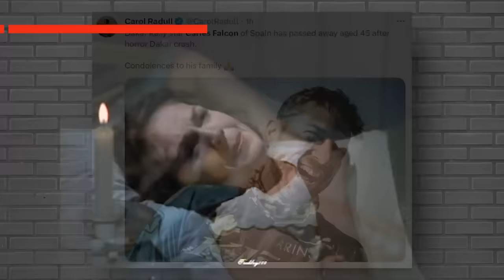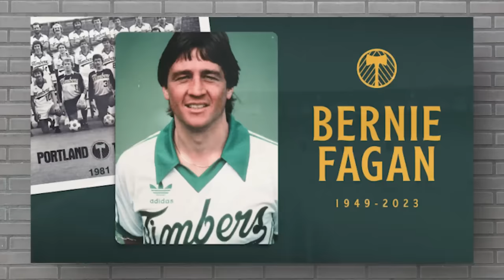8 Big STARS Who DIED TODAY & Recently | 15th January 2024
Kamar de los Reyes - Acting (known for roles in television, theater, and voice acting in video games)
Tom Smothers - Comedy, Acting, Music, and Political Activism (famous as part of the Smothers Brothers comedy duo)
Carles Falcón - Motorbike Riding (passionate about participating in events like the Dakar Rally)
Elisabeth Trissenaar - Acting (noted for her roles in theater and film, particularly in works by Rainer Werner Fassbinder)
Norm Snead - American Football (a skilled quarterback in the National Football League)
Mila De Jesus - Influencer and Makeup Artistry (known for her weight loss transformation and makeup tutorials)
Bobbie Jean Carter - Music Business (involved in the music industry, particularly in roles supporting her brothers Aaron and Nick Carter)
Bernie Fagan - Soccer (both as a player and a coach, known for his contributions in various soccer leagues and coaching roles)